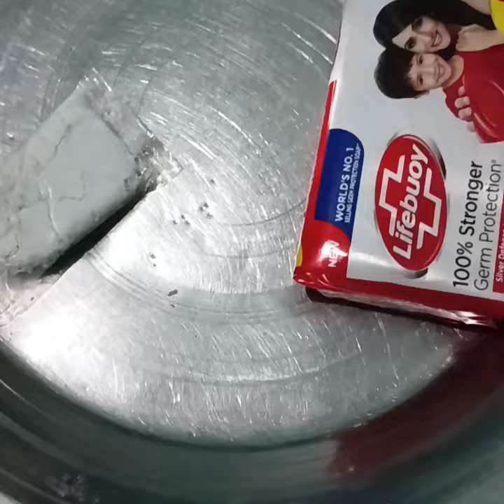Natural and Halal Dark nail colour at home// Nakhun Mahendi long lasting dark stain...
NAIL MAHENDI 100% DARK COLOUR